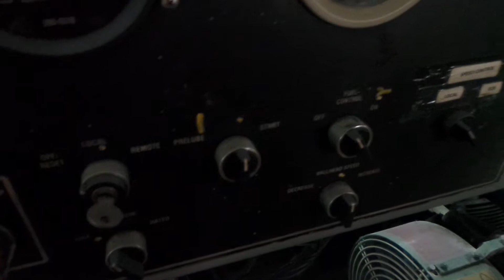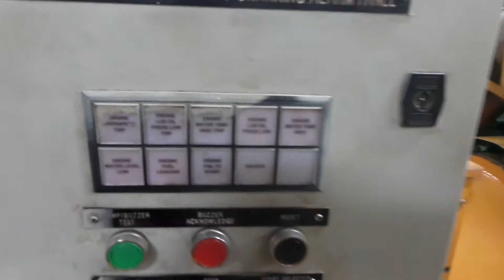Keisengan OIiler Alm. Subhan sebelum meninggalkan kami AHTS PEPI